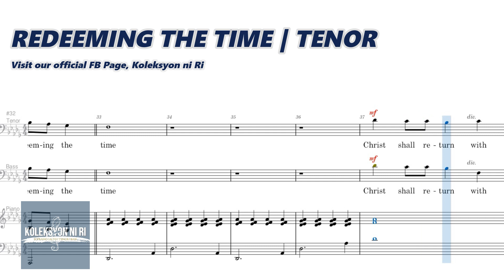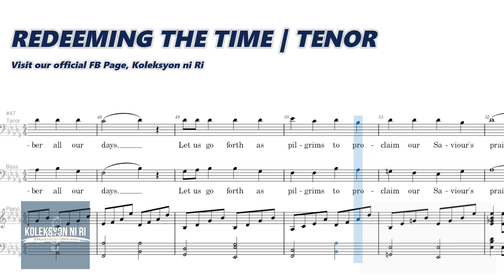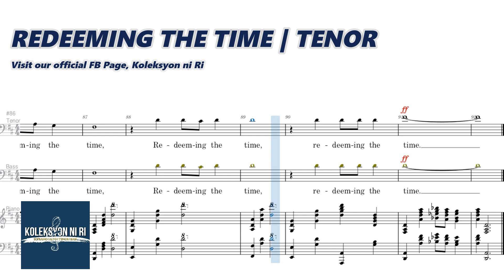Redeeming the Time | Tenor Vocal Guide by Bro Paul Tanedo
"REDEEMING THE TIME"
Words and Music by Joe Zichterman
Arranged by Mac Lynch